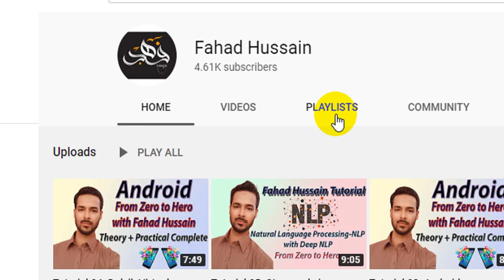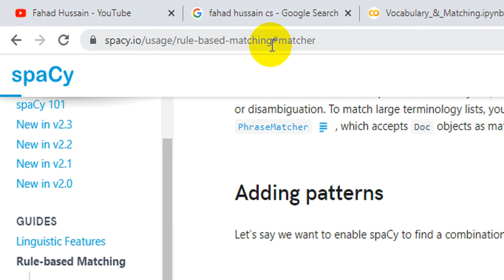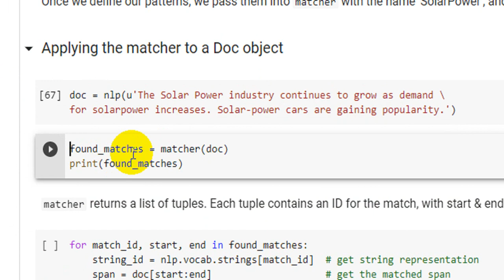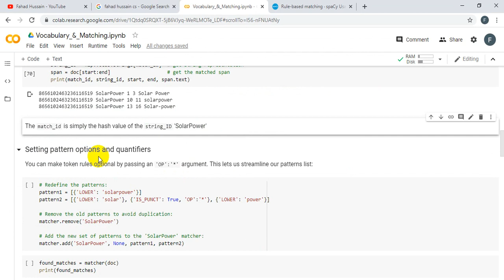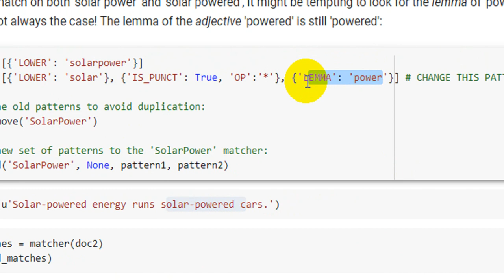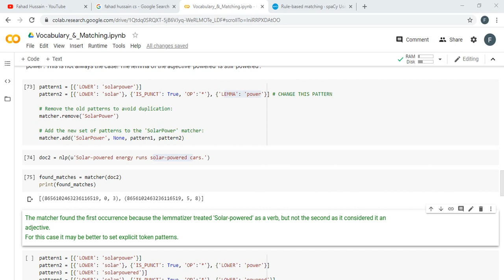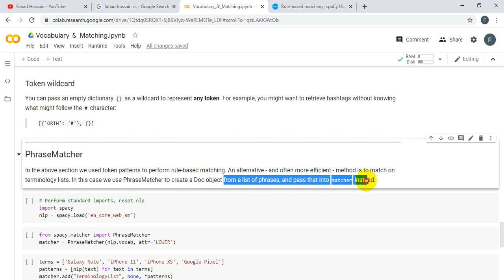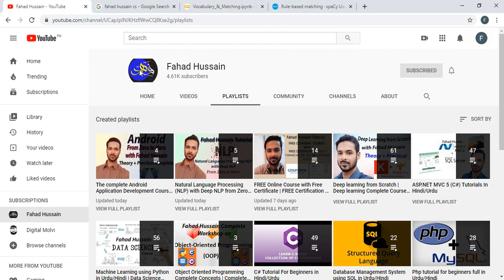Tutorial 06: Vocabulary and Phrase Matching in NLP Python Hindi/Urdu | nlp.vocab Phrasematcher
Natural language processing NLP with deep Natural language processing NLP is one of the trending and more related to A.I course of these day, There a lot of the course made on different website based on these, but Fahad Hussain made this course specially those who are new in the field of A.I specially in Natural language processing !
Because we are going to that world where robotic are the future, we need machine as like human to interact with folks to talk and answer their question. Therefore I intend to start Natural language processing for beginners also for professional to enhance their skill and sharp their knowledge to boost salaries.

Fahad Hussain, prepared this course based on latest trending, basic concept and state of the art practical approach from VERY SCRATCH!!! Stay in touch if you have any query, suggestion do comment!

Natural language processing full course tutorial spacy natural language processing NLP tutorial in Hindi/Urdu. The complete course describe the token in nlp word tokenization word lemmatization python. Word and Sentence lemmatization Explained NLP Concepts for Building AI Applications. vocabulary and phrase matching in python Vocabulary-and-Matching in nlp spacy phrasematcher vocabulary and phrase matching in python. patterns base working on NLP.